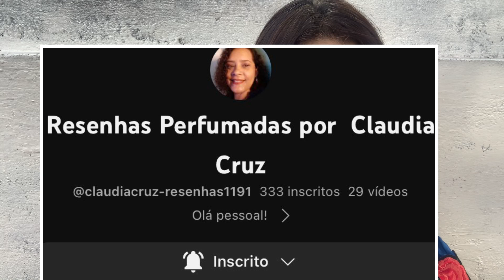USADOS DA SEMANA,MINHA FILHA AMOU ESSE PERFUME 🥰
Olá, tudo bem c vcs? Vídeo novo no canal🥰perfumesnacionais
Olá, vídeo novo no canal, bora assistir ? 🤭
Pra quem quiser ver a coleção:🥰🥰🥰:
Parte 2